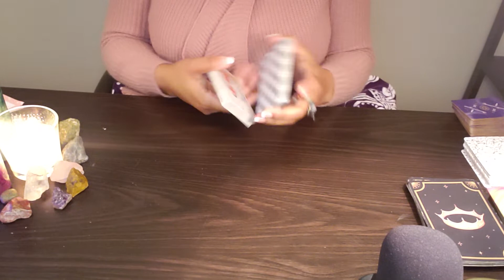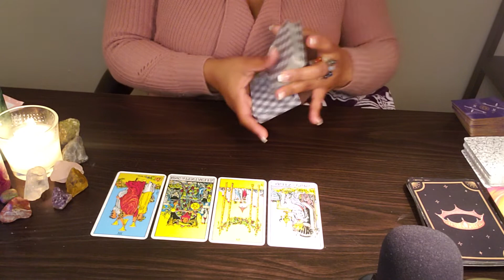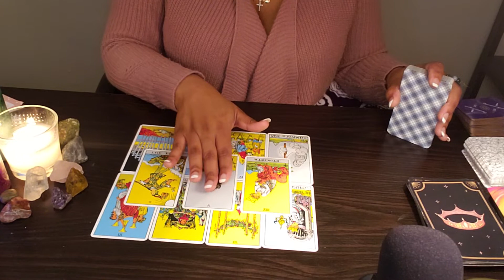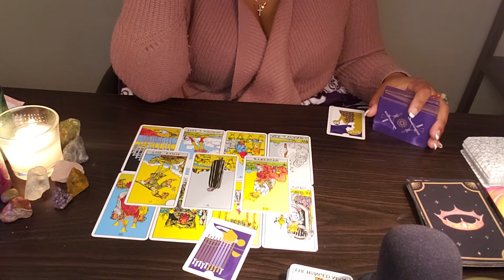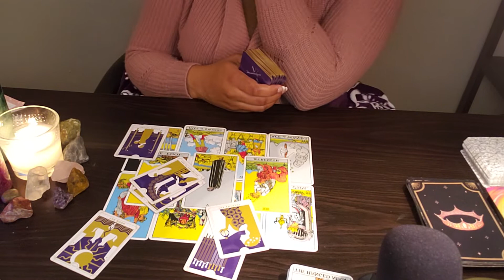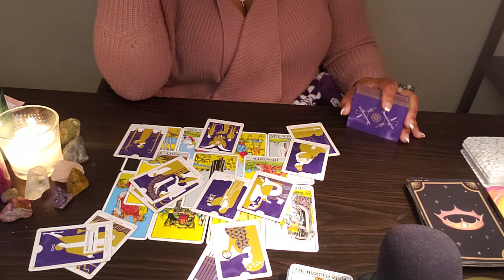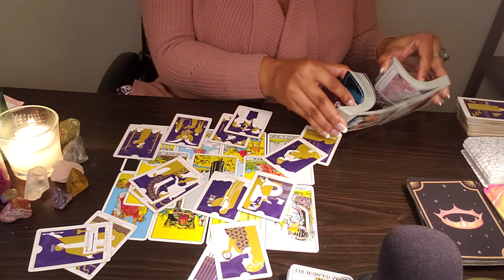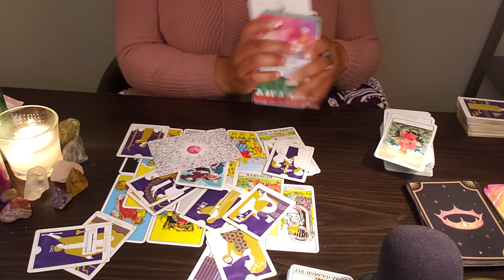AQUARIUS ♒ YOU’RE UNFORGETTABLE.